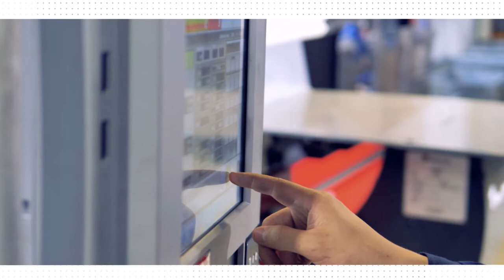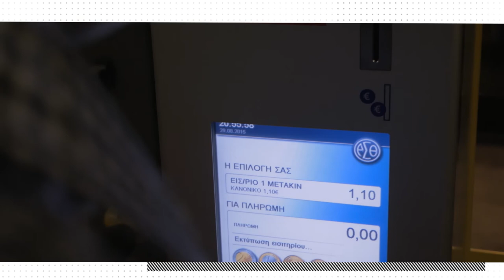New Displays Products from RDS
RDS has a selection of new products, including 15.6 High bright, touch panels with photo real front glass printing and circular displays.